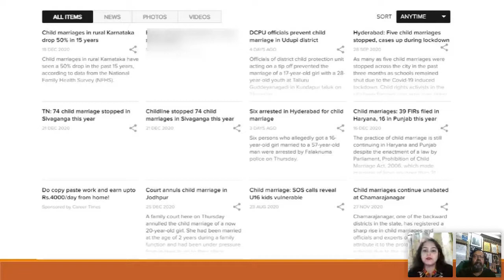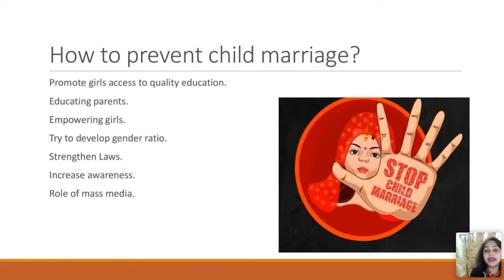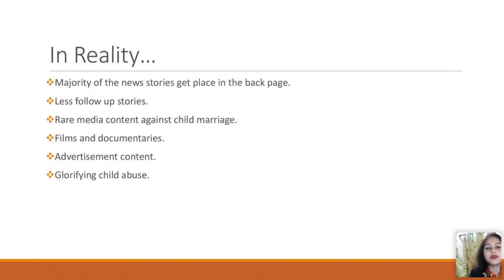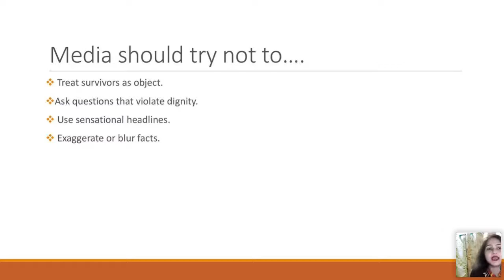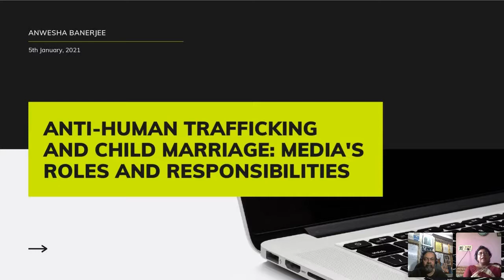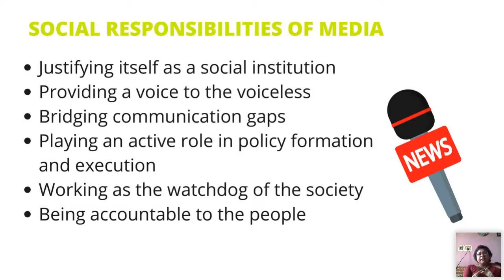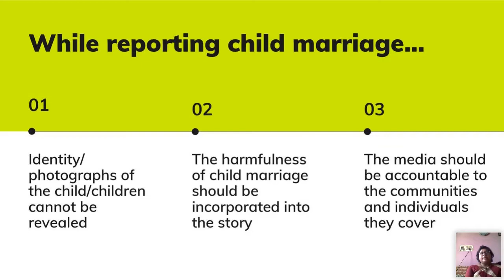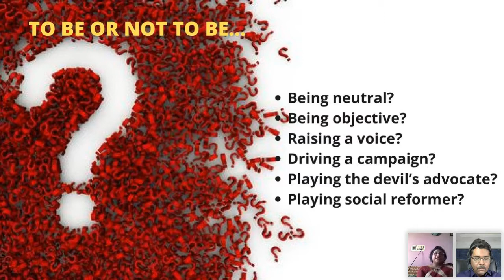PCK Webinar Series|Topic 9| Anti-Human Trafficking & Child Marriage: Media's Role & Responsibilities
The ninth session of our Webinar series on Media Response to Crises is here.

The speakers Dr. Manali Bhattacharya, Anwesha Banerjee and Paramita Neogi discussed on Anti-Human Trafficking and Child Marriage : Media's Role and Responsibilities